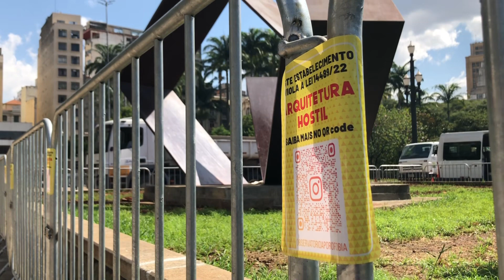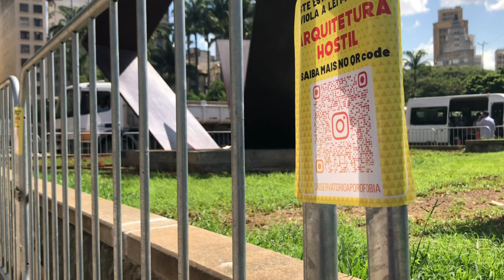Entrei na praça da Sé: Olha o Resultado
Região da praça da Sé em São Paulo colocaram grades para os moradores de  não Dormir no local, O Padre Júlio Lancelotti foi contra a Ação junto com ministério Público